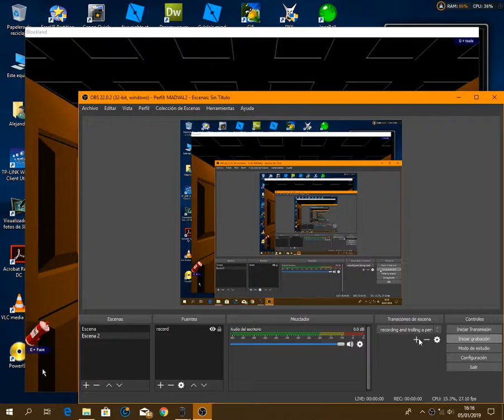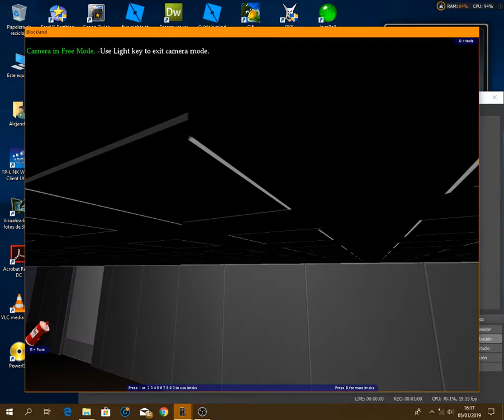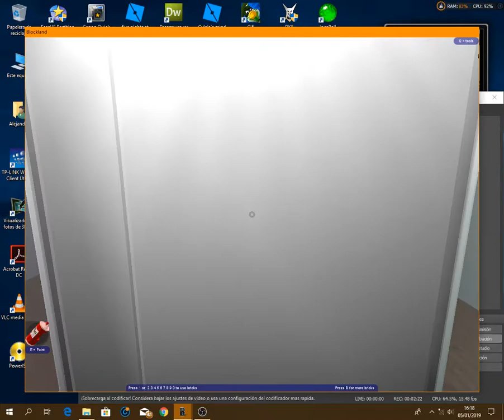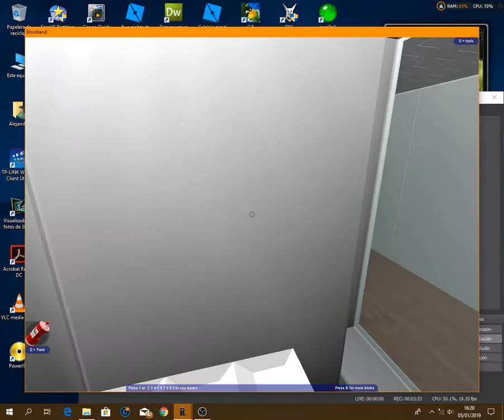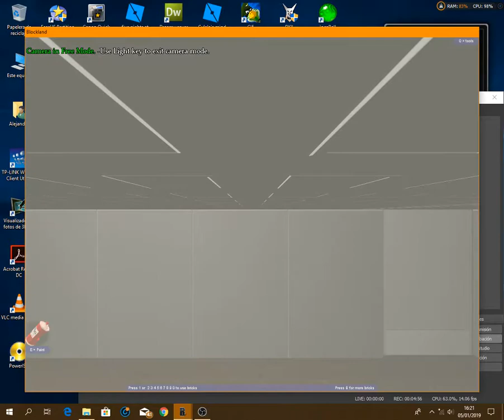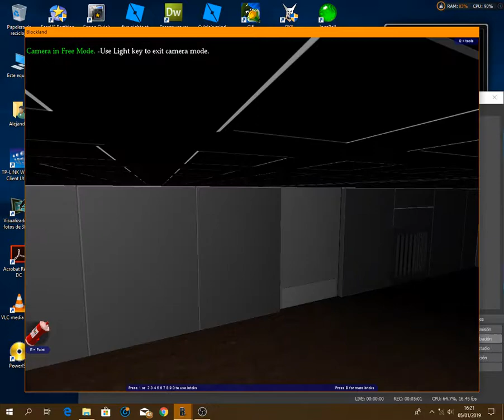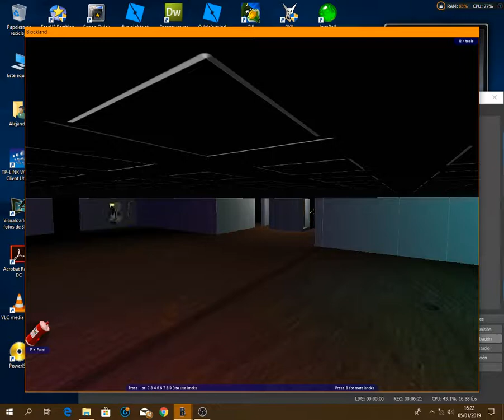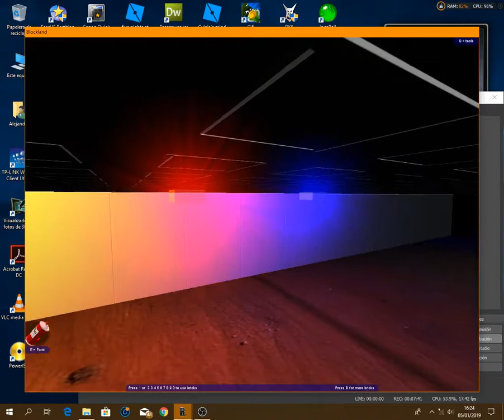Night Shift At Man's v2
a bit updated